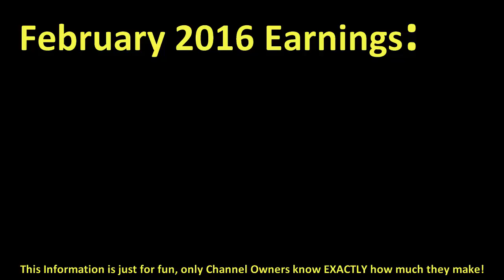How much BILLION SURPRISE TOYS made money on YouTube { In February 2016 }